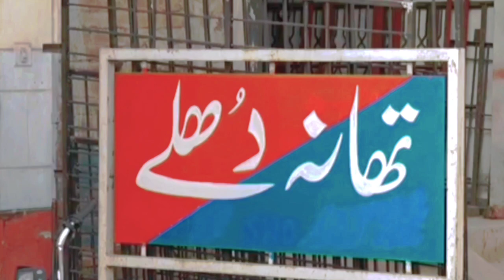A mad lover in love with a girl from Karachi becomes a robber to fulfill his request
کراچی کی لڑکی کی محبت میں پاگل گوجرانوالہ کا عاشق ڈاکو بن گیا ملزم اسد اور بلال نے جناح روڈ پر شہری سے موٹرسائیکل اور 60 ہزار رو چھینے لیں ملزمان پہلی واردات کے بعد ڈر کے مارے روپوش ہوگئے گوجرانوالہ پولیس نے موبائل لوکیشن کے ذریعے اناڑی ملزمان کو شاہدرہ سے گرفتار کرلیا ملزم اسد کے مطابق لڑکی سے پیار کرتا ہے وہ فرمائشیں کرتی جسے پورا کرتا تھا موبائل فون کی بڑی ڈیمانڈ پوری کرنے کیلئے پیسے کم پڑے تو واردات کا پلان بنایا ملزم نے دوران تفتیش بتایا کہ اس کی گرل فرینڈ نے آئی فون پرو میکس مانگا تھا اس لئے واردات کی